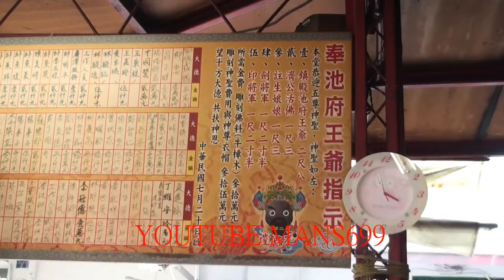2018 12 22高雄市元龍堂~公告~奉池府千歲指示